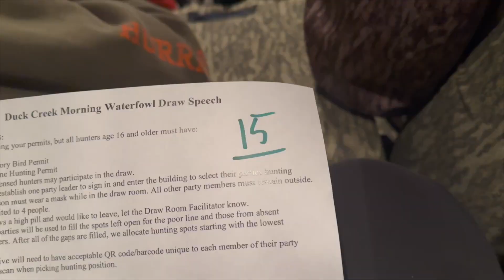4 MAN LIMIT DUCK CREEK- Colton Edgar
In today's video me and a few buddies hunted duck creek, started off slow in the morning, but eventually picked up enough for a 4 man limit!!